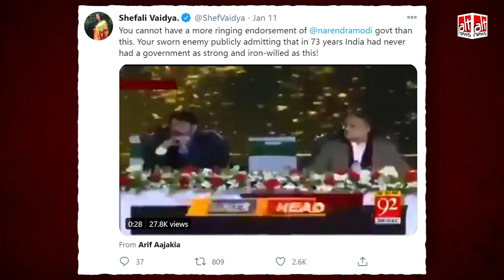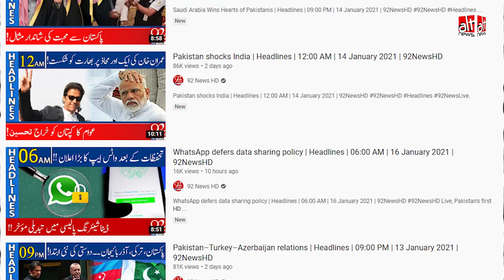Imran Khan की Modi सरकार के सन्दर्भ में कही गयी बातों को ग़लत दावों के साथ पेश किया गया | Fact-Check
Pakistani activist Arif Aajakia and columnist Shefali Vaidya posted a clip from a Pakistani news bulletin broadcast on December 26. This created a false impression that Khan was praising the Indian government. In reality, Khan termed the Indian state under the Modi government “totalitarian and anti-Muslim”.